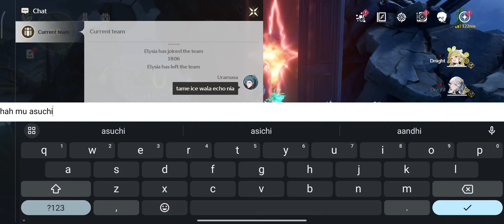Extreme Gaming on Poco F6: Can VieOS Global V1.1 Handle 2024's Top Titles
In this extreme gaming test, we push the Poco F6 running VieOS Global V1.1 (Hyper OS Mod ROM) to its limits by testing 2024's most demanding titles: Wuthering Waves, PUBG Mobile, Genshin Impact, and Honkai Star Rail. Can this custom ROM deliver the performance needed to run these games at the highest graphics settings? We dive deep into FPS, thermal performance, battery drain, and overall gaming experience to see if the Poco F6 is truly capable of handling cutting-edge mobile games in 2024.

Timestamp
00:00 Wuthering Waves
04:41 Genshin Impact
14:18 Honkai Star Rail
20:53 PUBG Mobile

VieOS Global V1 | OS1.0.7.0 UNPMIXM | Android 14
Updated: 03/09/24

Notes:
• Read Changelog Before Flashing !
• Can flash via fastboot and recovery
• Use Game Turbo for better FPS.